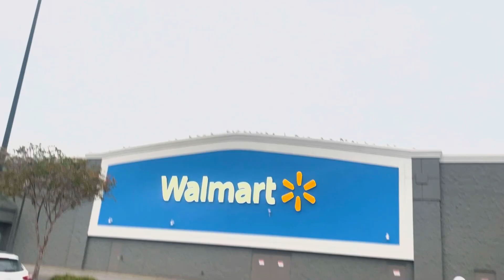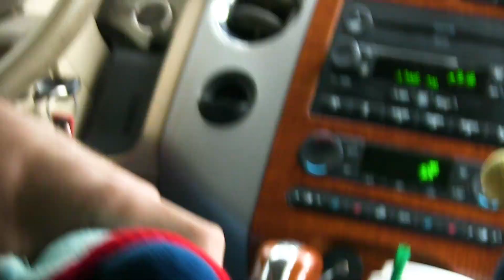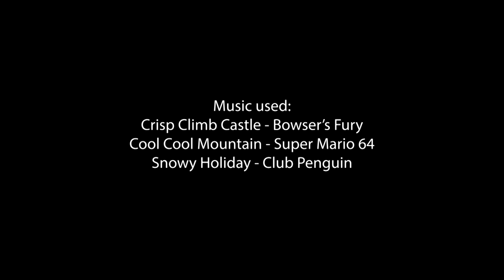Black Friday & Christmas Tree 2023 (Penguin Vlogs #28)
merry